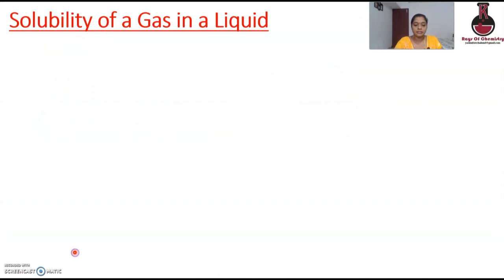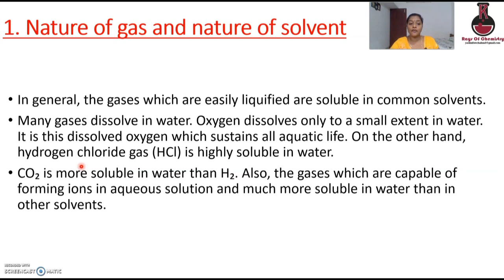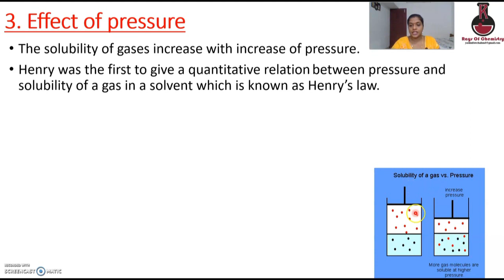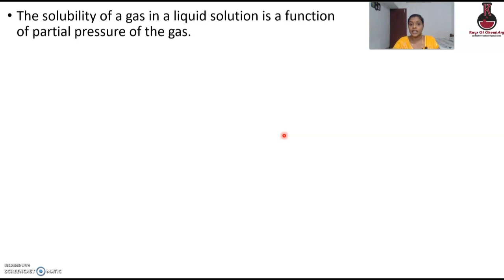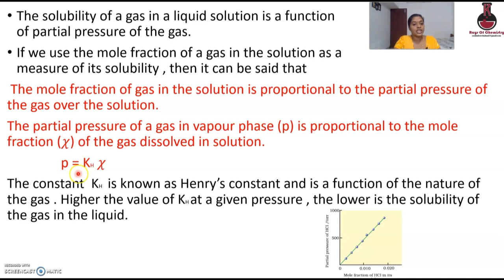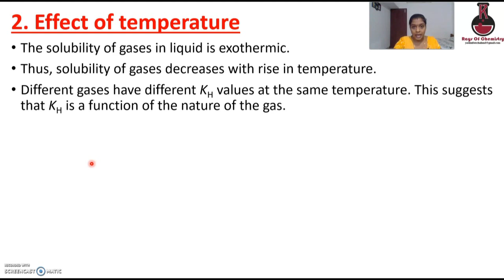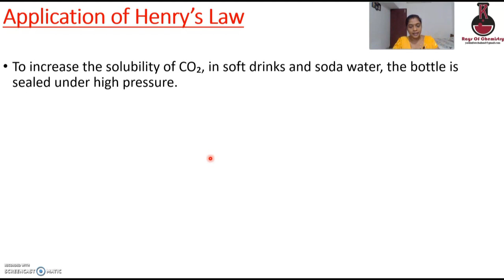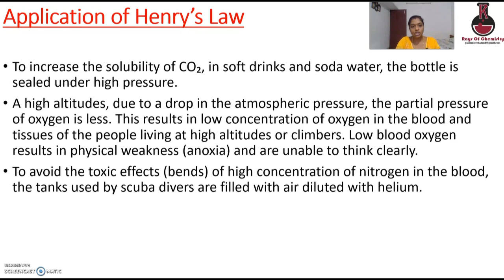Plus Two | Chemistry Chapter 2 | Solutions | Part 6 | Henry's law | Solubility of a Gas in a Liquid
Class 12 | Chemistry Chapter 2 | Solutions | Malayalam | Part 6 | Henry's law Solubility of a gas in a liquid